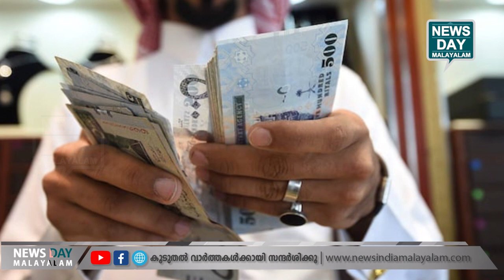രാജ്യത്തിന്റെ ഡിജിറ്റല്‍ വളര്‍ച്ച വമ്പന്‍ രാജ്യങ്ങളെ പിന്തള്ളി | NEWS DAY MALAYALAM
കള്ളപ്പണക്കാര്‍ക്ക്  മോദിയുടെ പ്രഹരം ; കയ്യടിച്ച്  രാജ്യം
രാജ്യത്തിന്റെ  ഡിജിറ്റല്‍  വളര്‍ച്ച വമ്പന്‍ രാജ്യങ്ങളെ പിന്തള്ളി